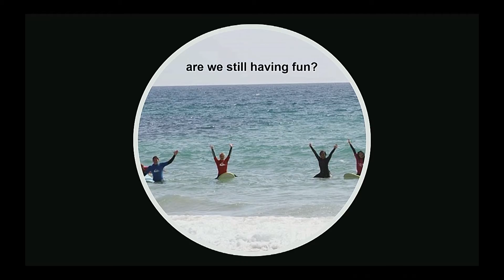Surfing, software, socializing | Hester Hilbrecht | TEDxGraz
This talk was given at a local TEDx event, produced independently of the TED Conferences. To innovate and develop new and successful products is something that every company wants to achieve. What is needed to develop an innovative product? And how do we create one? The essential component of this process is to integrate the user to create products that are viable, feasible and desirable. For many, this is something completely new - to take advantage of the needs and desires of someone else and their own assumptions to stash before you actually develop a product.
Talk language: English

Hester Hilbrecht is Innovation Manager and Design Thinking Coach and alumni of the d.school at the Hasso Plattner Institute in Potsdam. She already held a number of design thinking workshops and lectures in the corporate context around the world. She worked in Germany and in Silicon Valley. She currently lives in Berlin.